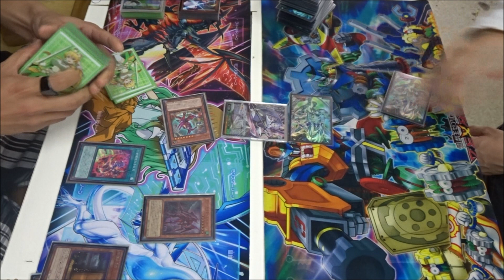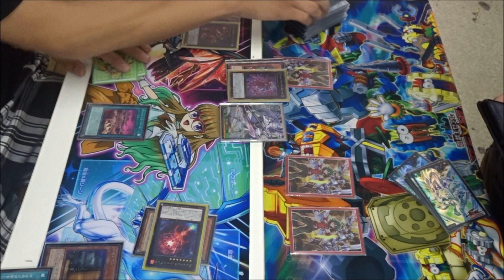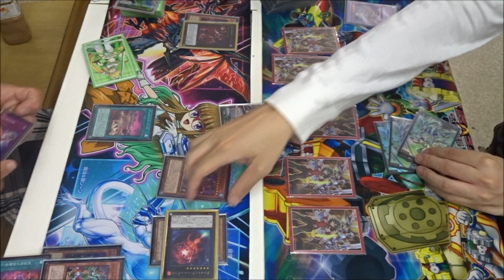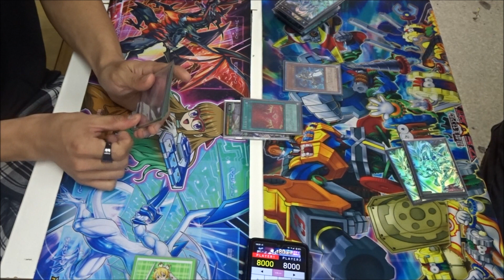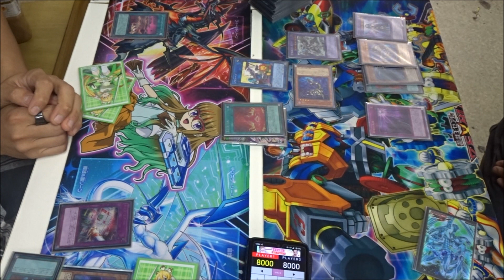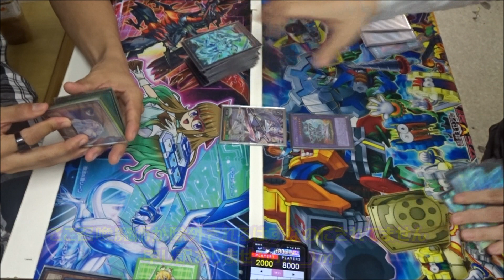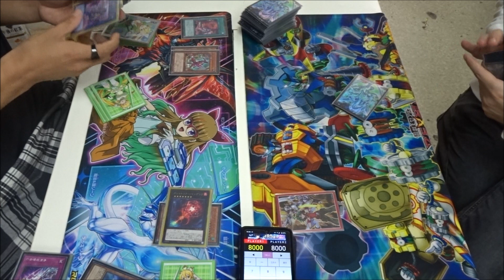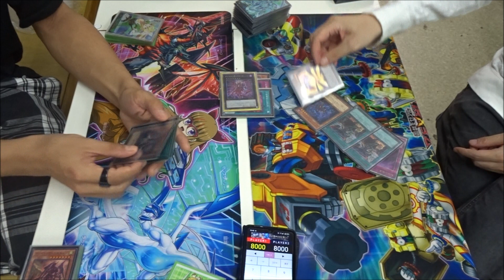【遊戯王】アトラクターって制限にすべきでは？（私怨）『クシャトリラ（Kashtira）』vs『カルテシア召喚シャドール（Shaddoll）』フリーデュエルPart1354【対戦動画】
左　みすみさん（クシャトリラ）
右　wktkさん（召喚シャドール）